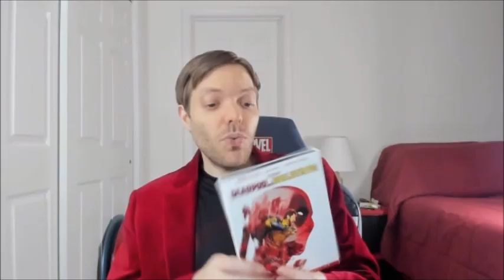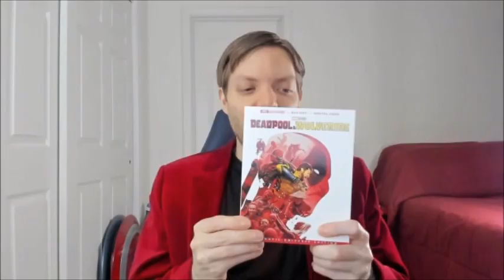Deadpool & Wolverine Review (Spoilers)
My Review of Deadpool & Wolverine w/ Spoilers

Bluesky Social: @mstrgalengeist.bsky.social